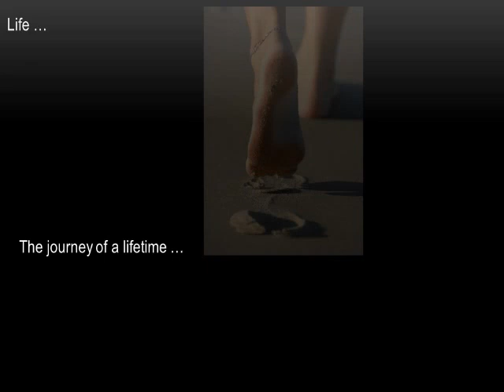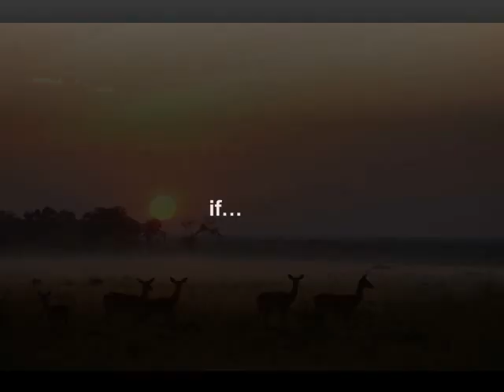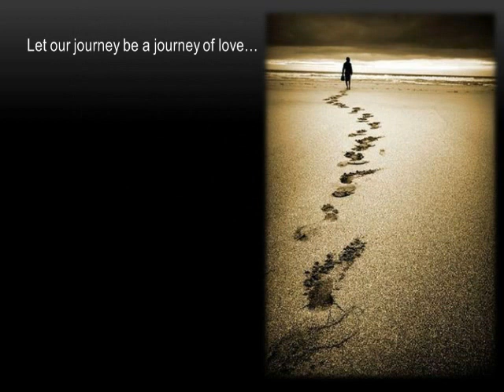Equality For All Life: an invocation to love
This is what it means to truly value all life.  This is what it truly means to be vegan.  This is what it truly means to love.